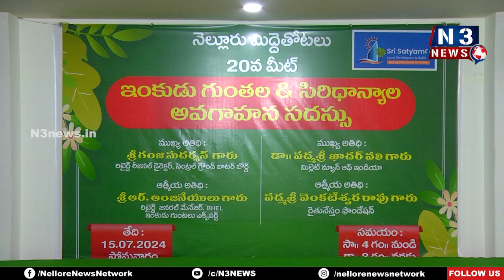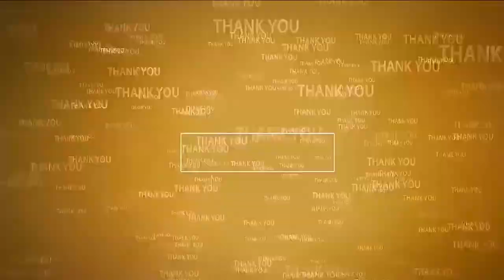నేటి ఆహార‌పు అల‌వాట్ల వ‌ల‌నే అనారోగ్య స‌మ‌స్య‌లు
- చిరు ధాన్యాలను రోజువారి ఆహారంలో భాగం చేసుకోవాలి
- ఇంకుడు గుంత‌ల‌ను ఏర్పాటు చేసుకొని భూగ‌ర్భ జ‌లాలు కాపాడుకోవాలి
- నెల్లూరులో మిద్దె తోట‌లు 20వ‌ మీట్